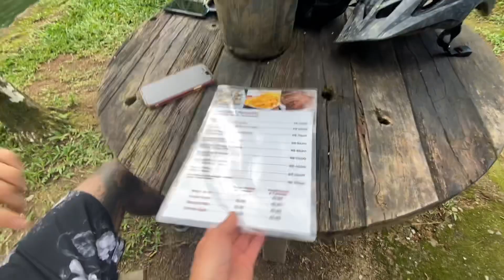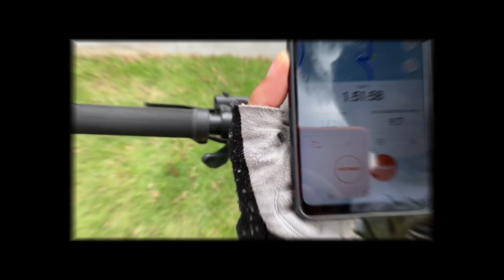Чуть не умерла, пока достигла цели